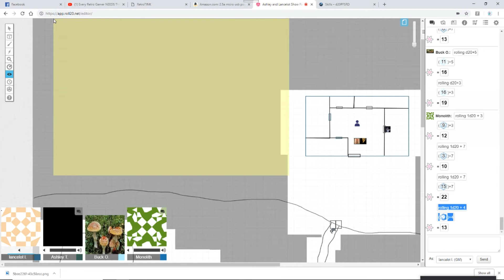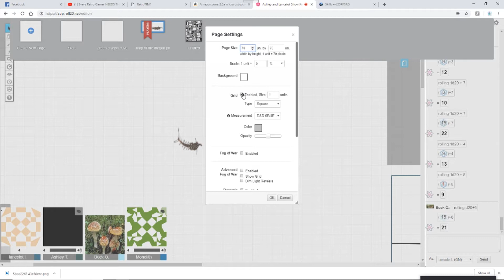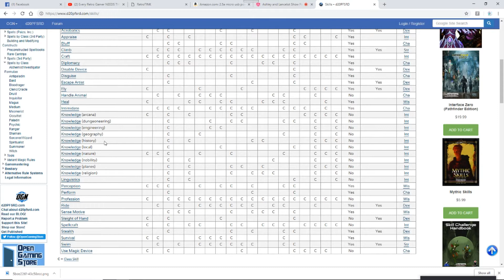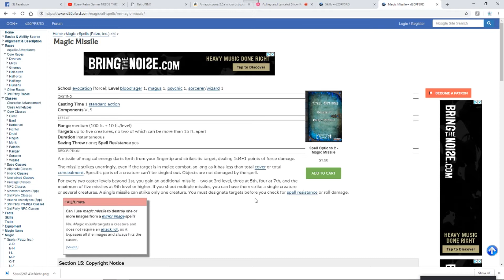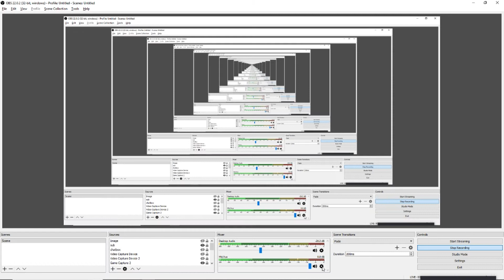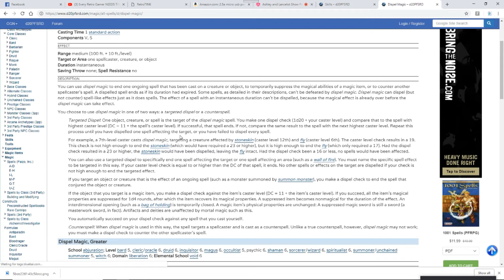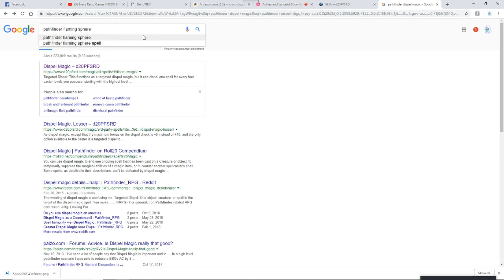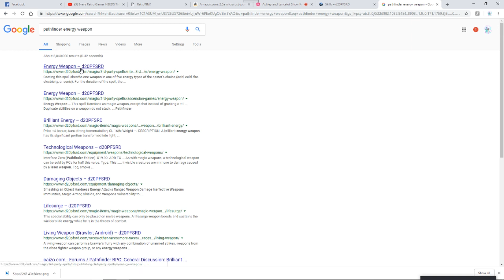Pathfinder Adventure 6 Dragon and Giant War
Ashley ETSY

Battlenet
​lancelot#1805

Playstation acount
lancelot_1989

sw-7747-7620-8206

Steam Account
ricecracker1989

Ashley ETSY